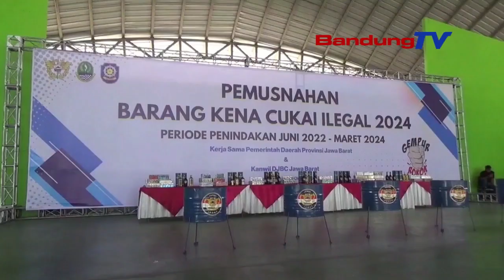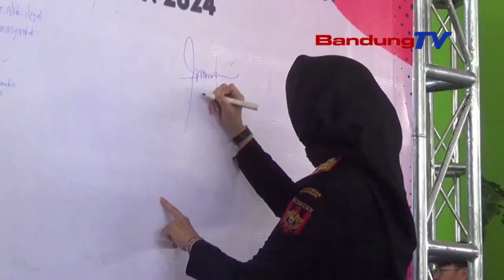ROKOK ILEGAL DAN MINUMAN TANPA CUKAI DIMUSNAHKAN